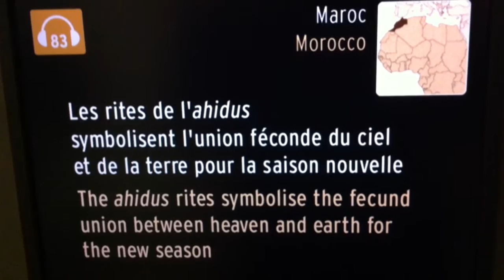Harvest celebration - Atlas Mountains, Morocco 1997